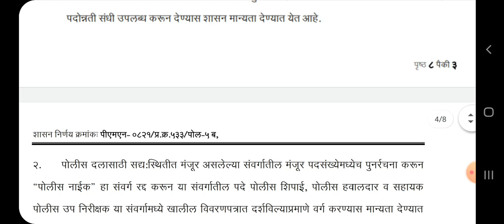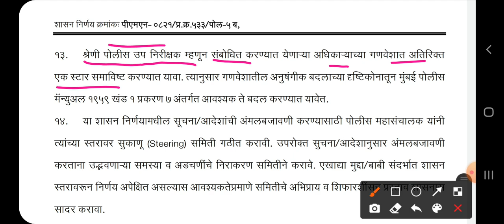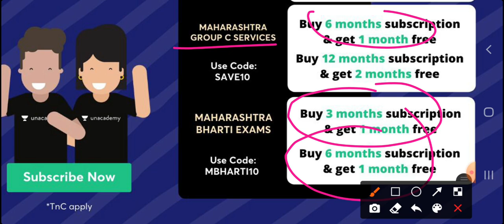गृह विभागाचा मोठा निर्णय जाहीर/ पोलीस शिपाई ते सहाय्यक पोलीस उपनिरीक्षक...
⬇️ MPSC classes Subscription

 ⬇️Banking Classes Subscription discounted direct  link

 ⬇️MPSC classes Subscription

 ⬇️SSC Classes  Subscription discounted link

Unacademy वरील कोणत्याही क्लासेस फीमध्ये सवलत मिळवण्यासाठी EXAMWADI हा कोड वापरा.👍

🌏 मोफत स्टडी मटेरियल +LIVE CLASSES मिळवण्यासाठी खालील मोफत LIVE  क्लासेस MPSC कॅटेगिरी अंतर्गत पहा व क्लास संपल्यानंतर तेथे तुम्हाला मिळालेले मार्क मला स्क्रीन शॉट पाठवा. मोफत लाईव्ह क्लास कसा पाहायचा याची सविस्तर माहिती सर्वात शेवटी दिलेली आहे 🌏

# कोड विचारला जाईल तेथे EXAMWADI टाका. एमपीएससी कॅटेगरी अंतर्गत पहा.

⏰12.00PM

⏰4.PM

नमस्कार मित्रांनो, आपले दररोज  मोफत लाईव्ह क्लासेस होतील. त्यामुळे एवढे प्रॅक्टिस होईल की परीक्षेत एकही प्रश्न तुम्हाला अनोळखी वाटणार नाही. दररोज ग्रुप मध्ये क्लासेस ची लिंक येईल किंवा नाही परंतु LIVE क्लासच्या एसएमएस लिंक मात्र तुमच्या मोबाईलवर नक्की येईल. त्यासाठी एकदाच पुढील प्रोसेस पूर्ण करा म्हणजे एकही क्लास सुटणार नाही.
 UNACADEMY LEARNING APP DOWNLOAD करा. त्यामधे तुमची सर्व माहिती भरा. व वरील लिंक वर क्लिक करून EXAMWADI हा कोड वापरून  मोफत लाईव्ह क्लास किंवा ऑफलाइन पण पाहू  शकता. *TUKARAM TAKALE* ह्या प्रोफाइल ला Unacademy वर नक्की फॉलो करा म्हणजे सर्व क्लासेस ची नोटिफिकेशन तुम्हाला आवर्जून भेटेल👍

दररोज क्लासेसची लिंक व मोफत टेस्ट सिरीज ची लिंक भेटण्यासाठी कोणत्याही एका व्हाट्सअप ग्रुप मध्ये जॉईन व्हा, या अगोदर जॉईन झालेला असेल तर पुन्हा जॉईन होण्याची गरज नाही

EXAMWADI 31

EXAMWADI 30

EXAMWADI 28

EXAMWADI 29

EXAMWADI 18

EXAMWADI 19

EXAMWADI 20

EXAMWADI  22

EXAMWADI 23

EXAMWADI 24

EXAMWADI 25

EXAMWADI 26

EXAMWADI 27

EXAMWADI 1

EXAMWADI 2

EXAMWADI 3

EXAMWADI  5